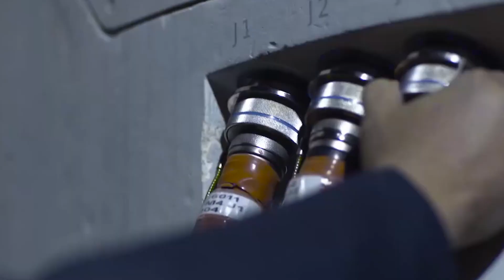Starship's Water Landing: Genius Move or Costly Mistake?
Starship's water landing: genius move or costly mistake? Dive into the shocking details of SpaceX's latest test flight. Witness the dramatic fate of Booster 13 and Ship 31 as we uncover the truth behind these explosive events.

Join us on a captivating journey of discovery as we explore the boundaries of space exploration. Learn how SpaceX turns failures into opportunities, pushing the limits of what's possible in rocket technology. Will these setbacks redefine the future of space travel?

Uncover the challenges of recovery efforts and the race against time to salvage crucial components. Discover how emerging technologies are revolutionizing industries and transforming our lives. As SpaceX prepares for its next mission, we'll reveal the lessons learned and their potential impact on upcoming flights.

Are you ready to witness the evolution of space exploration? Don't miss out on this thought-provoking content that will change your perspective on the future of technology.

Join the conversation! Share your thoughts on SpaceX's progress and the future of space travel in the comments. Your insights could spark the next big idea in this rapidly evolving field.

CHAPTERS:
00:00 - Intro
00:25 - Booster 13’s Water Landing
02:35 - Ship 31’s Fate
04:38 - Learning Through Failure
06:37 - Recovery Efforts
08:06 - The Path Forward for SpaceX
09:58 - Outro